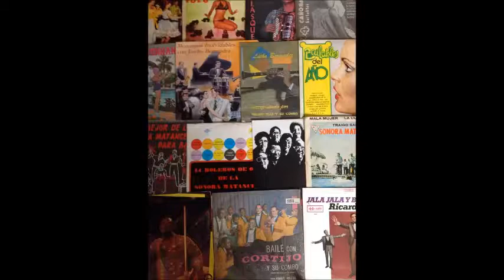SÁBADO 24 DE NOVIEMBRE 2018 EN UOZO CALLE 99 No. 11A-19 7 PM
UNA NOCHE LLENA DE LAMEJOR VIDEO MUSICA TROPICAL AL ESTILO DJSON